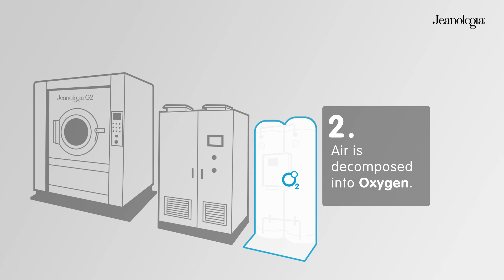How ozone washing works • G2 Ozone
From the atmosphere to the atmosphere - zero discharge process with no use of chemicals. That is how impressive the G2 Ozone technology is!